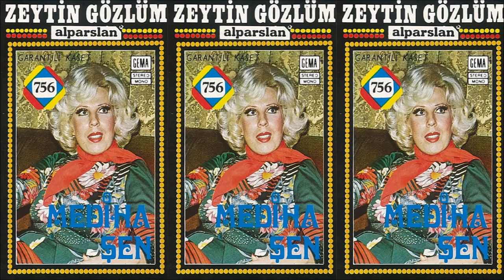MEDİHA ŞEN YALAN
''Mediha Şen - Zeytin Gözlüm'' Adlı Albüm Tüm Dijital Platformlarda!..